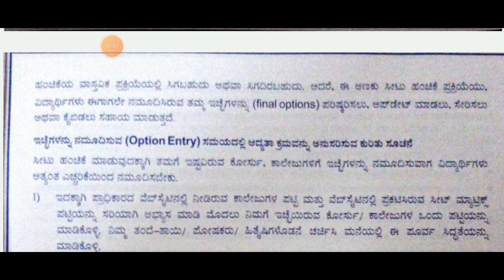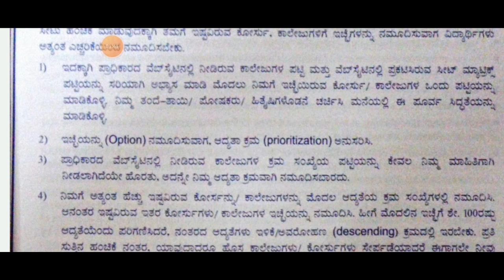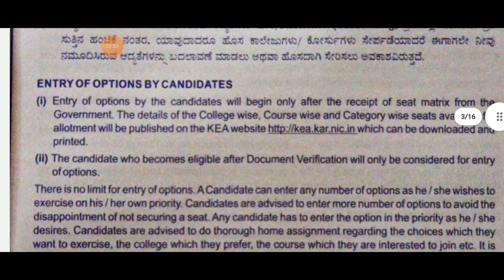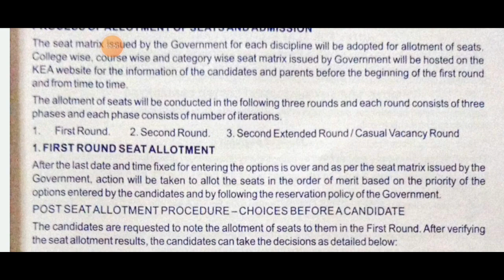KCET OPTION ENTRY LATEST UPDATE|IMPORTANT GUIDELINES|students solution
Upi id:hatersvtu@ybl

kcet option entry latest update 7 days to die,
kcet option entry latest update carr fire redding ca,